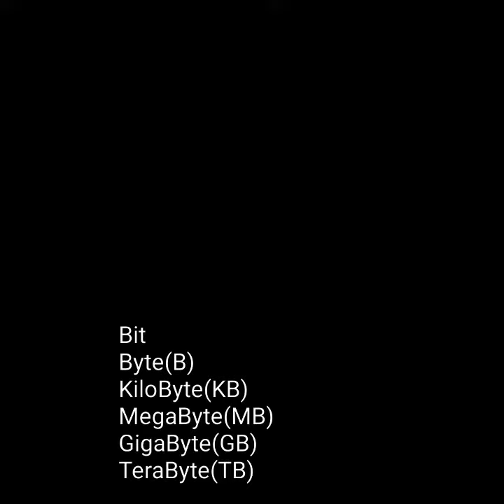Kapasite-Depolama Birimleri -2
Elektronik ortamda oluşturulan resim, müzik, video,dosya,belge,oyun,program bir yer kaplar veya kullandığımız bellekler(harddisk, flashdisk,hafıza kartı)  bu kapladığı yer küçükten Büyüğe doğru
Bit(0 veya 1)
Byte(8bit) =B
KiloByte(1024 B) =KB
MegaByte(1024 KB) =MB
GigaByte(1024 MB) =GB
TeraByte(1024 GB) =TB
Kapasite-Depolama Birimleri ile ifade edilir.